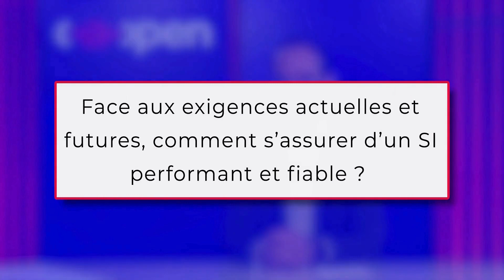Retrouvez l'interview de Mikael CARRIE, Directeur du Centre de Production Testing chez Open.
00:04 Face aux exigences actuelles et futures, comment s'assurer d'un SI performant et fiable ?
00:57 Comment le test s'inscrit-il dans les enjeux des organisations et de leurs exigences vis-à-vis des applications ?
02:48 Comment transformer les organisations de test ?
04:34: Open et le test ?